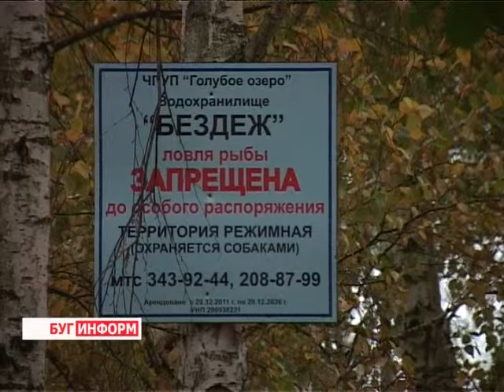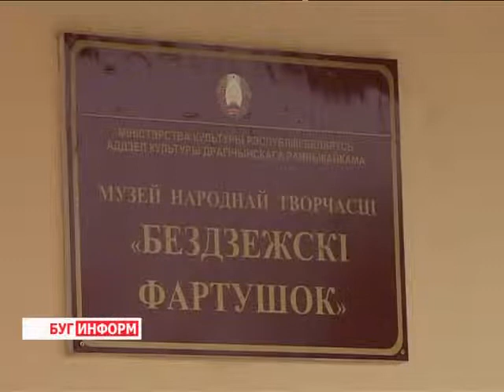2013-10-11 г.Брест Телекомпания "Буг-ТВ".Рейд по проверке целевого использования земельных участков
Рейд Комитета государственного контроля по проверке целевого использования земельных участков.
Государственная политика в области регулирования земельных отношений  проводится уже не первый год.  Законодательство Беларуси устанавливает формы, принципы и механизмы осуществления права собственности. Однако, полученные в распоряжение земельный участок или водный объект не всегда эффективно используются. Выяснением причин нерационального подхода к освоению приобретённой собственности занимаются органы государственного контроля.
С этой целью сотрудники комитета государственного контроля Брестской области провели рейд по земельным и водным объектам Дрогичинского района. Насколько эффективно местные органы власти осуществляют контроль за арендаторами,  и какова судьба неиспользуемых земельных участков района выясняла наш корреспондент